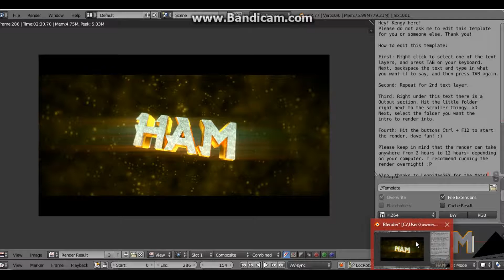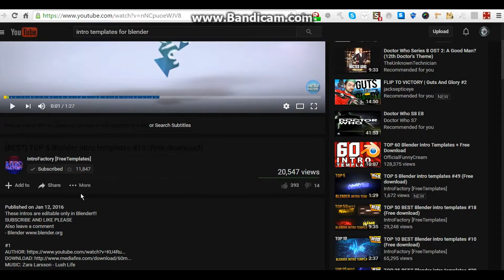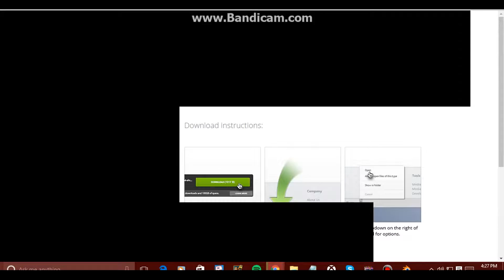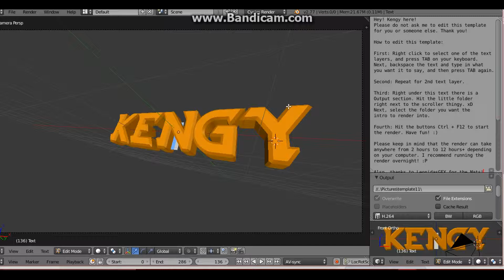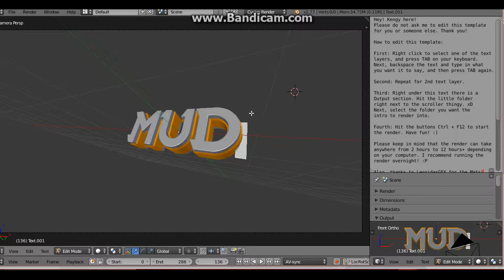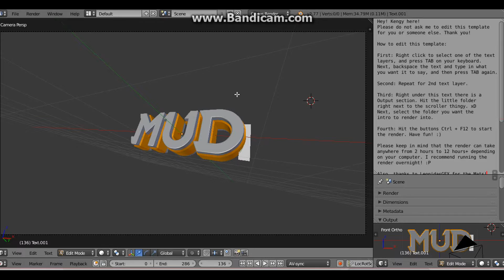How To Make A Blender Intro (funny commentary i think :P)